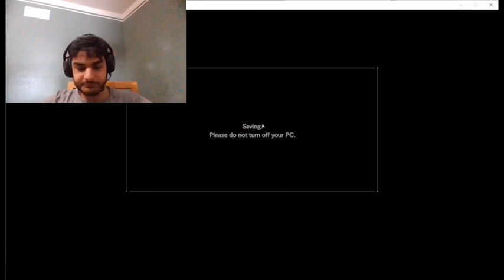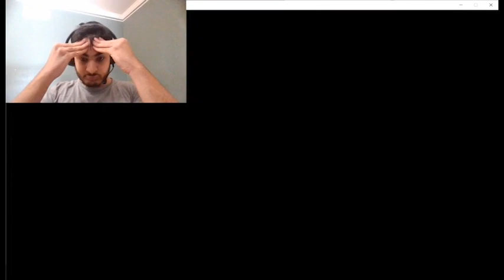Resident Evil 7 Part 3